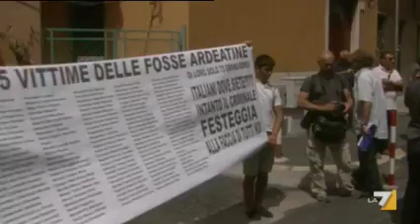Priebke, contro la festa per i 100 anni sit in di protesta davanti a casa ex SS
Momenti di tensione davanti all'abitazione romana del sottoufficiale nazista responsabile, tra l'altro,  della strage delle fosse ardeatine. Servizio di Tiziana Stella